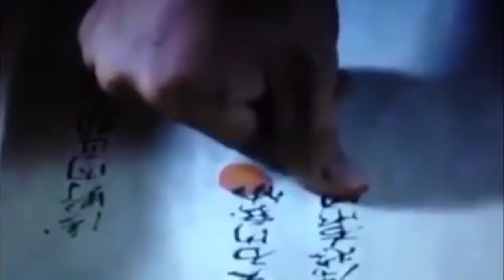Blood over Intent in Movies and cartoons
Exodus 2019